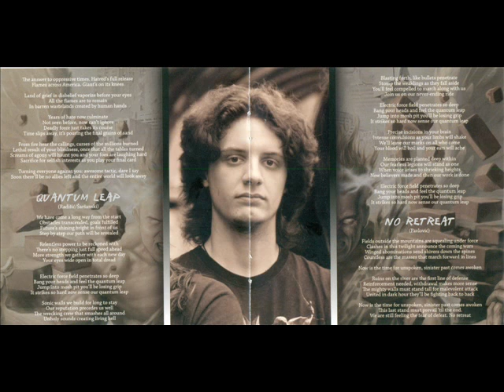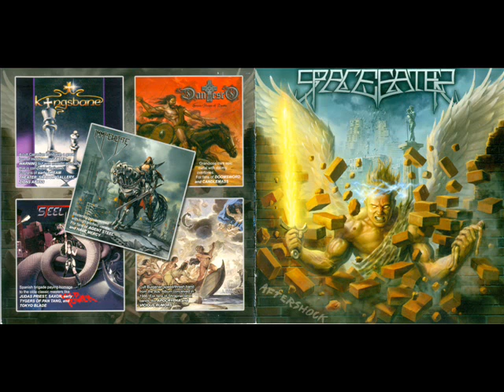Space Eater-Quantum Leap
the team :
Luka "Tower" Matković - Vocals, Guitars (2009-)
Nemanja Pavlović - Guitars (2004-)